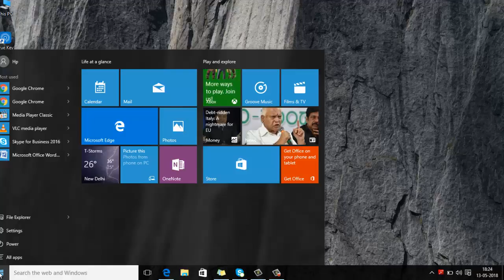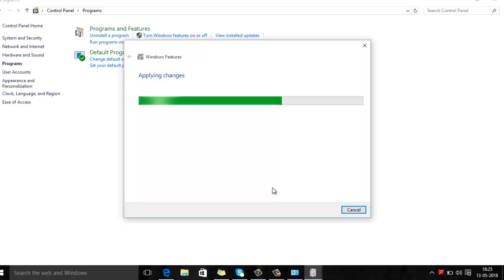How to install IIS(Internet Information Services) on Window 10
This videos guides through the steps required to install IIS on window 10. IIS is used for hosting .net application on local machine or on server.